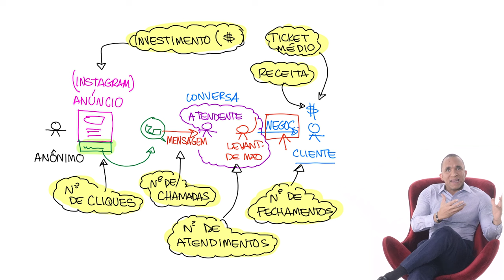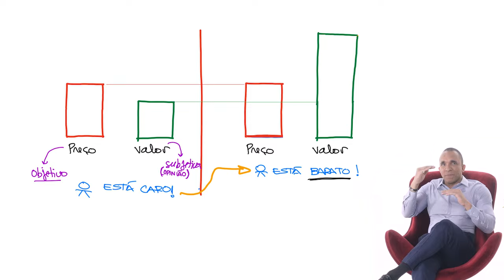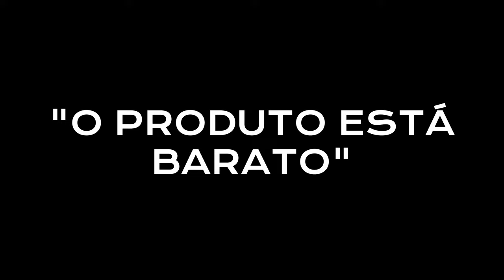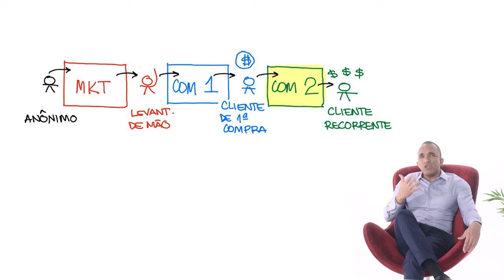O QUE FAZER PARA AUMENTAR AS VENDAS DA MINHA EMPRESA?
MENU DE NAVEGAÇÃO:

00:00 - 01:04 - Por que suas vendas não crescem?
01:05 - 03:02 - Entendendo o processo comercial
03:03 - 05:15 - Diferença entre preço e valor percebido
05:16 - 07:40 - Como aumentar o valor percebido?
07:41 - 10:21 - Atração de público qualificado
10:22 - 13:30 - Escolha e segmentação de público
13:31 - 17:55 - O papel do marketing e do processo comercial
17:56 - 22:07 - Como vender mais e aumentar o lucro